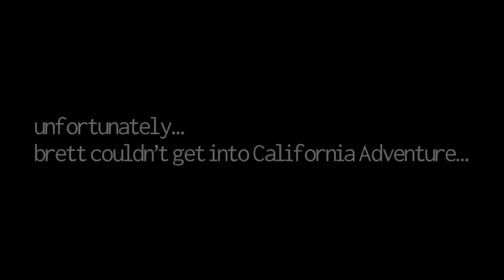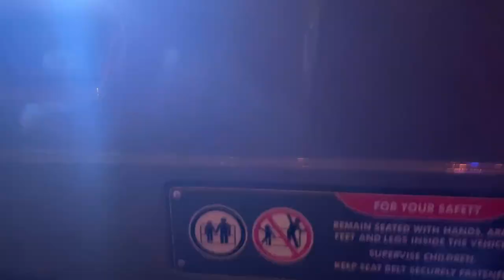Vlog #1 | Big Mouse Vlogs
welcome to the channel and to the first video. we're big mice who vlog